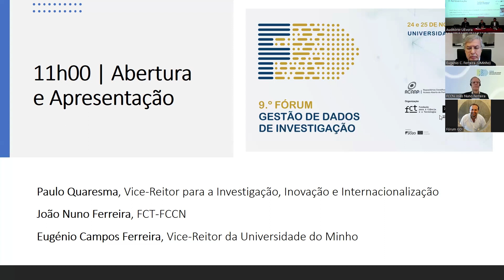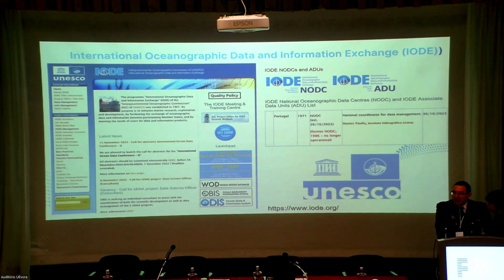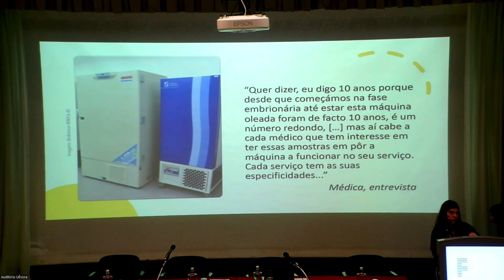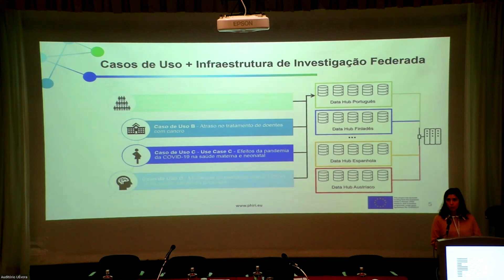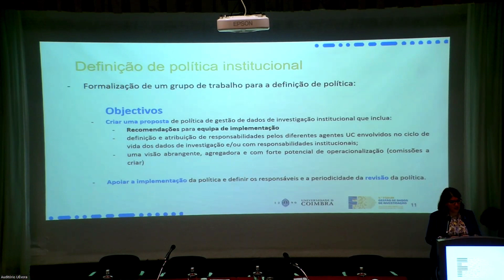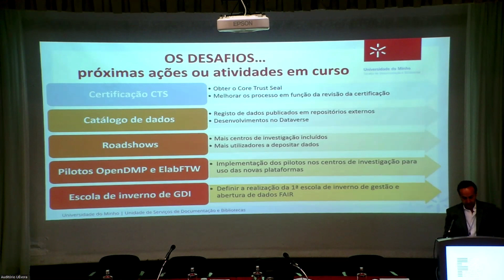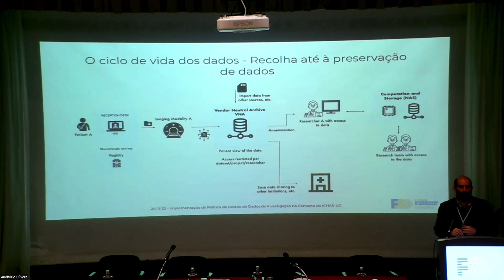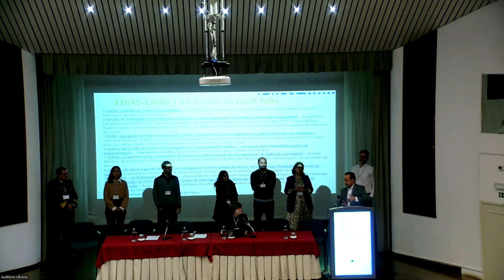9.º Fórum de Gestão de Dados de Investigação | 1.º dia (24 nov) manhã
11h00 | Abertura e Apresentação

00:01:01 Paulo Quaresma, Vice-Reitor para a Investigação, Inovação e Internacionalização
00:09:26 João Mendes Moreira, FCT-FCCN
00:10:54 João Nuno Ferreira, FCT-FCCN
00:22:57 Eugénio Campos Ferreira, Vice-Reitor da Universidade do Minho

11h45-13h00 | 1.ª Sessão de Flash Talks

00:34:54 Centro nacional de dados oceanográficos – Paulo Nunes, Sara Almeida, Instituto Hidrográfico, Tanya Silveira, Instituto Português do Mar e da Atmosfera.
00:42:56 Gestão de informação em Biobancos: problemas e constrangimentos na recolha de informação de qualidade – Brígida Riso, Faculdade de Medicina da Univ. de Lisboa (UNL), Centro de Investigação e Estudos em Sociologia, ISCTE; Ângela Afonso, Andreia Lopes, Ionela Toader, Biobanco, Instituto de Medicina Molecular João Lobo Antunes, Centro Académico de Medicina de Lisboa.
00:52:11 PHIRI: Agregação de dados europeus da COVID-19 para melhorar a investigação e as políticas baseadas em evidências – Mariana Peyroteo, Marília Silva Paulo, NOVA Medical School UNL; Mélanie Maia, NOVA School of Science and Technology – UNL; Luís Velez Lapão, NOVA Medical School e NOVA School of Science – UNL.
00:59:25 Política de Gestão de Dados de Investigação na Universidade de Coimbra – o papel do data stewardship e plano de implementação – Ana Santos-Carvalho, Bruno Direito, Jorge Noro, Universidade de Coimbra.
01:07:28 DUnAs: a experiência da Universidade de Aveiro na implementação de um repositório de dados de investigação – Andrea Martins, Bella Nolasco, Cristina Cortês, José Carvalho, Nuno Cruz, Pedro Lobo, Rita Gonçalves, Susana Lopes, Universidade de Aveiro.
01:13:40 Serviços de apoio à gestão de dados de investigação na Universidade do Minho: infraestruturas, formação e materiais de suporte – André Vieira, Antónia Correia, Paula Moura, Ricardo Saraiva, Pedro Príncipe, Universidade do Minho.
01:20:58 Dataverse – an distributed architecture – Zacarias Benta, Laboratório de Instrumentação e Física Experimental de Partículas.
01:28:46 Implementação de Política de Gestão de Dados de Investigação no Contexto do Instituto de Ciências Sociais Nucleares Aplicadas à Saúde – Bruno Direito, João Castelhano, Ana Pina Rodrigues, Antero Abrunhosa, Miguel Castelo-Branco, Universidade de Coimbra.

01:36:38 Q&A

Moderação. Fernanda Olival, Universidade de Évora